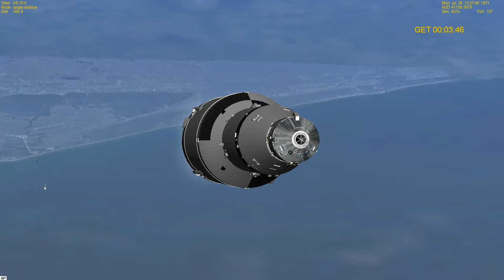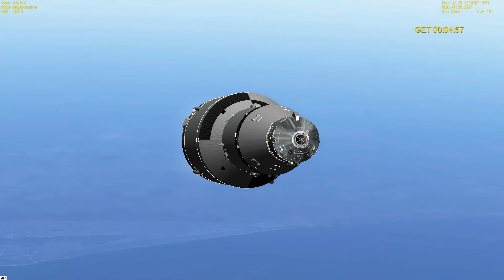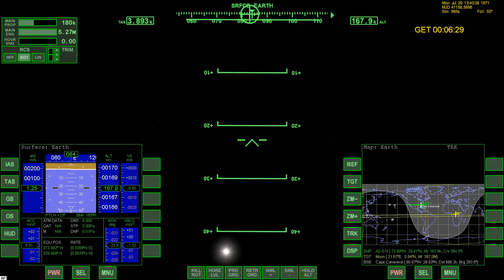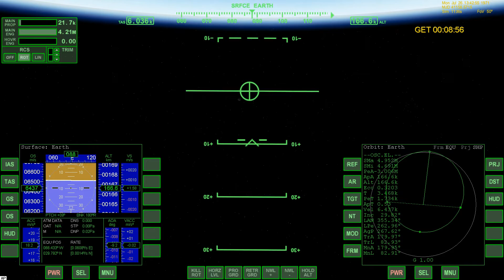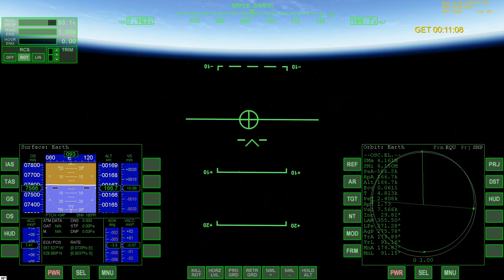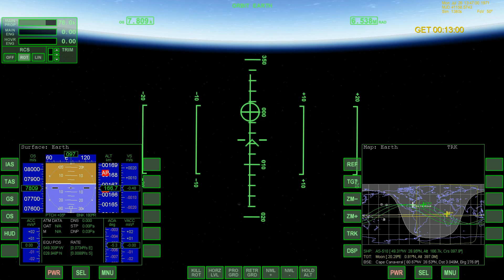Apollo 15 (A.S.-510) The First Launch of the Lunar Rover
The launch of the first J-Mission, Apollo 15, which included the first use of the lunar roving vehicle and a longer stay on the Moon; allowing for better science.

Launch Date: Monday, July 26, 1971 @ 9:34:00.6 EDT

Launch Site: Kennedy Space Center Launch Complex 39A

Crew:
David R. Scott - Commander
Alfred M. Worden - Command Module Pilot
James B. Irwin - Lunar Module Pilot

Launch Vehicle: Saturn V S.A.-510 (#12)

Spacecraft:
CSM-112 - Call Sign: Endeavour (66,919 lb / 30,354 kg)
LM-10 - Call Sign: Falcon (36,217 lb / 16,428 kg)

Software:
Orbiter Space Flight Simulator 2010P1 + A.M.S.O. 1.21 Add-On